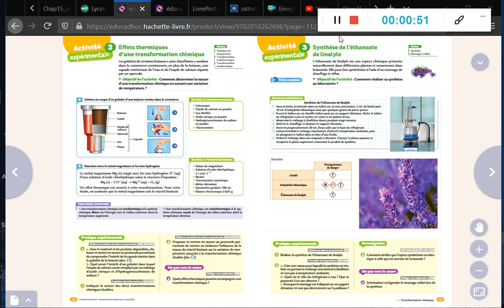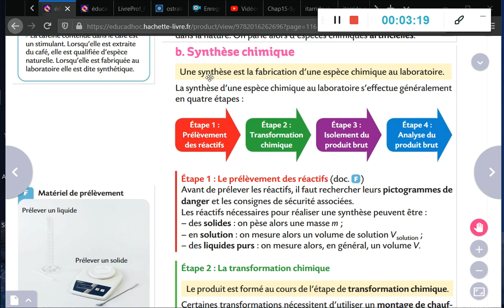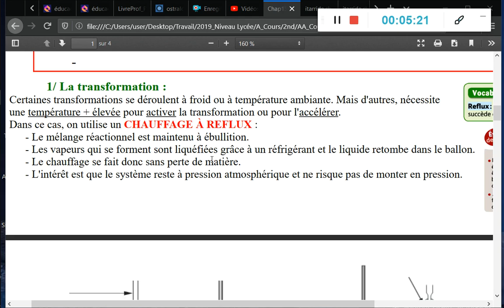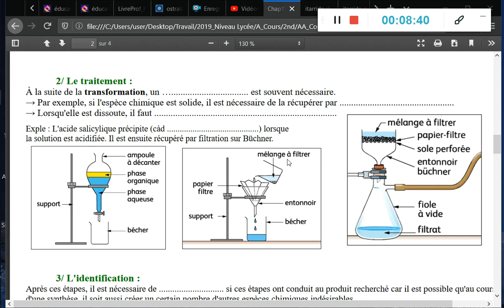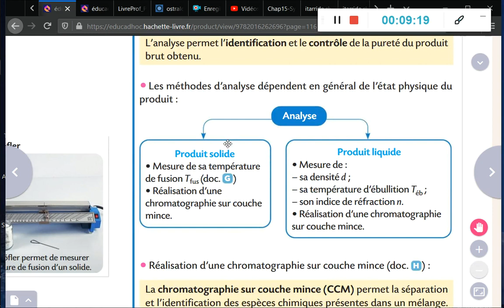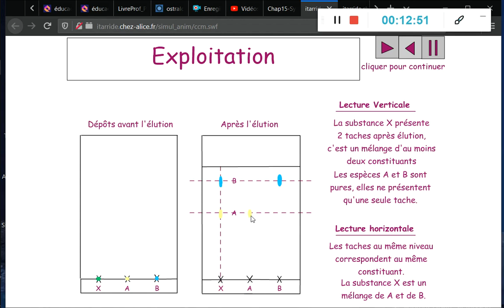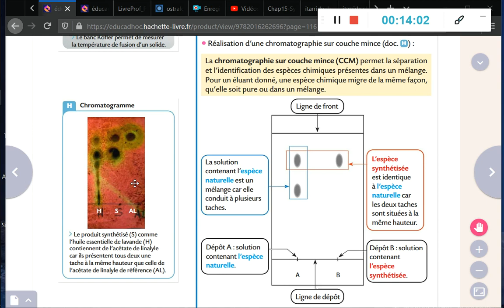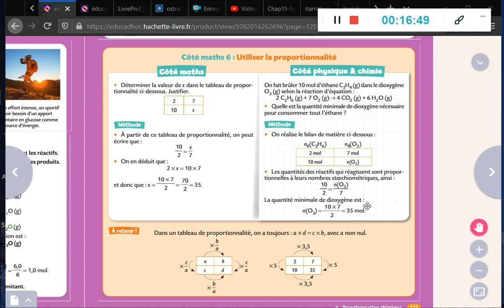Chap 7 : COURS - Transformation chimique - Partie 2 / 2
Présentation des notions sur la synthèse d'une espèce chimique :
- prélèvement
- transformation chimique
- isolement
- analyse et identification